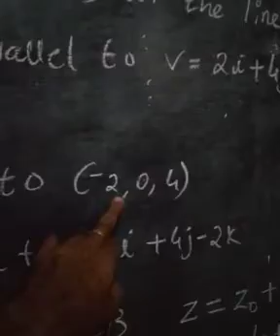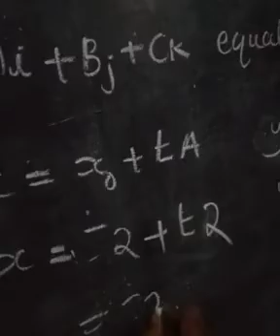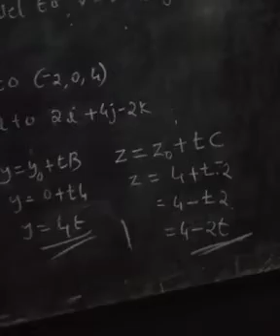S5 BSC MATHS-LINE SEGMENT IN SPACE